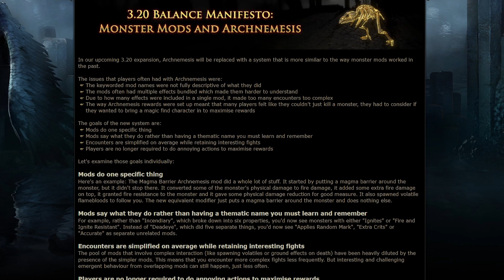[PoE] Balance manifesto - ArchNemesis mody.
╤ Siema ╤